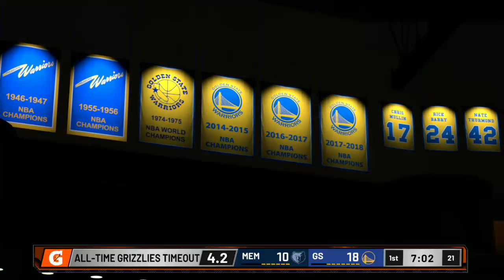All Time Memphis Grizzles vs All Time Golden State Warriors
NBA2K22 NBA